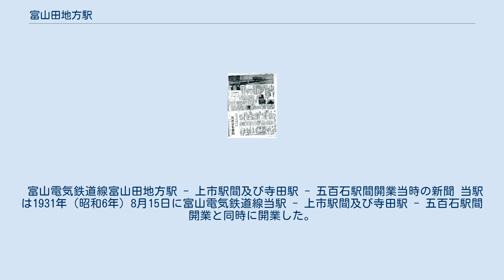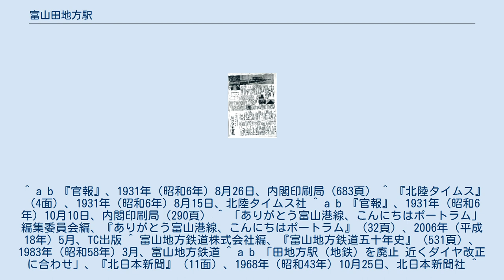富山田地方駅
富山田地方駅（とやまでんじがたえき）は、かつて富山県富山市千歳町にあった富山地方鉄道本線の廃駅である。
 当駅を含む電鉄富山駅 - 稲荷町駅間は現在では本線の複線区間だが、当駅廃止直前の1969年（昭和44年）4月1日までは本線と立山線との単線並列扱いであり、富山田地方駅は本線側の線路にのみプラットホームが設置されていた。
 富山電気鉄道線富山田地方駅 - 上市駅間及び寺田駅 - 五百石駅間開業当時の新聞 当駅は1931年（昭和6年）8月15日に富山電気鉄道線当駅 - 上市駅間及び寺田駅 - 五百石駅間開業と同時に開業した。
開業当時には当駅 - 富山駅間が未だ工事中であったため、同社線の始発駅としての開業であった。
同年10月3日には当駅 - 電鉄富山駅が開業し、途中駅になっている。
既に当駅周辺には富岩鉄道の富山口駅や富山市営軌道の東田地方停留場が開業しており、各路線の乗換客が多くあったといわれる。
 しかるに昭和40年代において当駅の利用者数が最盛期に比して半減していたこと、北陸本線及び富山港線を含めた東田地方踏切の立体交差化計画の浮上、電鉄富山駅改良計画に伴う移設によって更に駅間距離が短くなると予想されたことなどから、当時富山地方鉄道が進めていた駅廃止計画の候補として真っ先に挙げられ、これにより1969年（昭和44年）4月15日廃止となった。
 ^ a b 『官報』、1931年（昭和6年）8月26日、内閣印刷局（683頁） ^ 『北陸タイムス』（4面）、1931年（昭和6年）8月15日、北陸タイムス社 ^ a b 『官報』、1931年（昭和6年）10月10日、内閣印刷局（290頁） ^ 「ありがとう富山港線、こんにちはポートラム」編集委員会編、『ありがとう富山港線、こんにちはポートラム』（32頁）、2006年（平成18年）5月、TC出版 ^ 富山地方鉄道株式会社編、『富山地方鉄道五十年史』（531頁）、1983年（昭和58年）3月、富山地方鉄道 ^ a b 「田地方駅（地鉄）を廃止 近くダイヤ改正に合わせ」、『北日本新聞』（11面）、1968年（昭和43年）10月25日、北日本新聞社 ^ 『官報』、1927年（昭和2年）6月22日、内閣印刷局（581頁） ^ a b c 富山地方鉄道株式会社編、『富山地方鉄道五十年史』、1983年（昭和58年）3月、富山地方鉄道